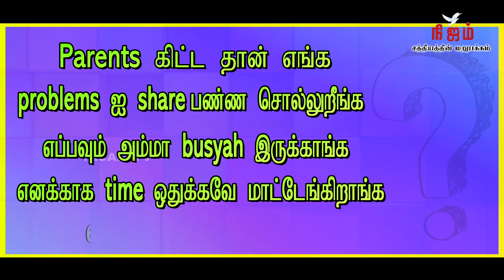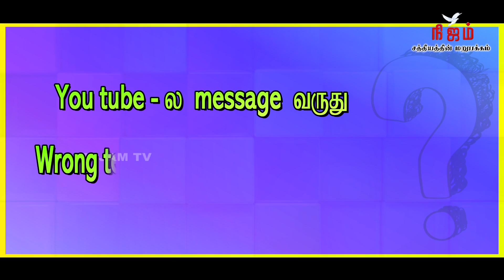Nijam Tv in l Neeyae (Women's Program) l Epi -11 Mrs. Janet Jawaharlal